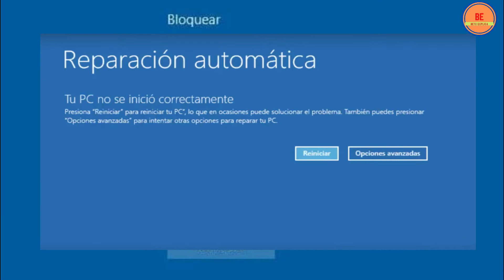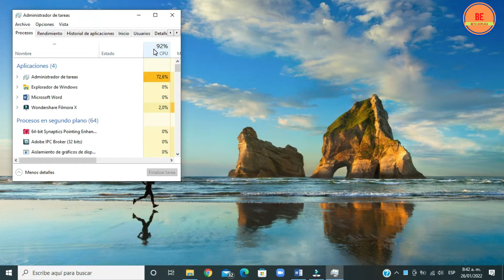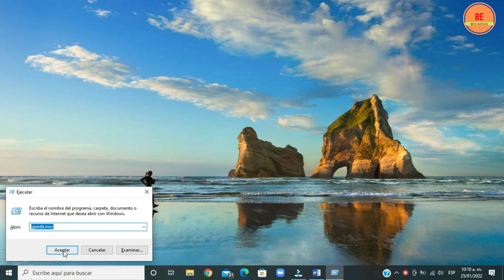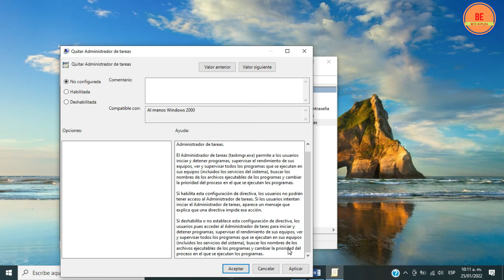Administrador de tareas NO APARECE al Presionar Ctrl+Alt+Supr - SOLUCIÓN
Hoy explicaré como recuperar la opción del administrador de tareas cuando al presionar CTRL+ALT+SUPR no se ejecuta. Esta herramienta es muy importante para hacer ajustes en el ordenador o repararlo cuando presenta el muy común fallo de pantalla negra o pantalla azul, muy mencionados en varios de mis videos.
El administrador de tareas también nos proporciona información sobre los procesos y programas que se están ejecutando. Se puede finalizar procesos, vigilar comportamiento del procesador, rendimiento de CPU, memoria RAM, Disco Duro, wifi y el consumo de recursos, entre otros.

00:00 Introducción
00:23 Lo que se puede hacer
01:11 Administrador de tareas en pantalla
01:49 Usar modo a prueba de fallo
02:04 Usar el comando gpedit